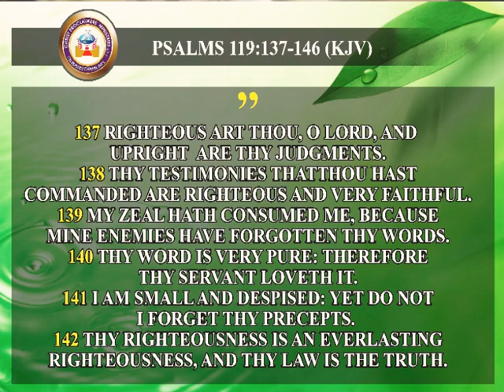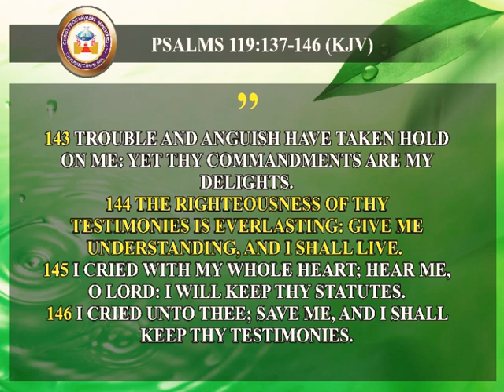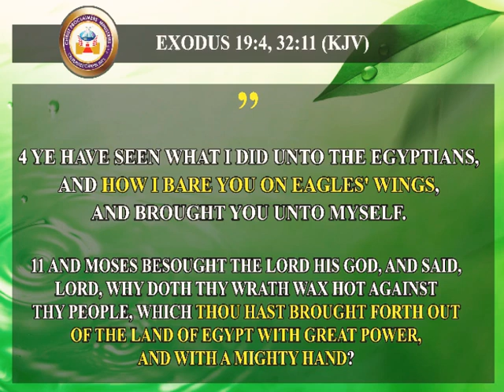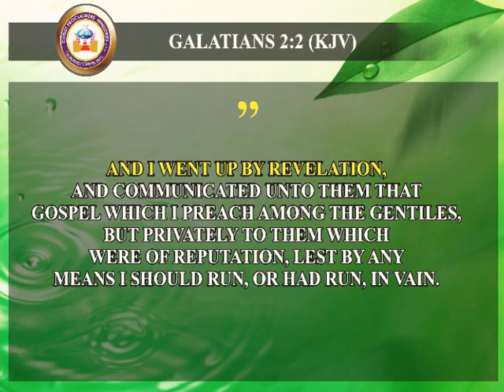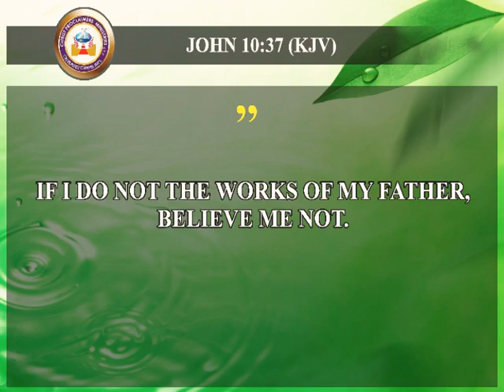STIRRING UP VIOLENT FAITH FOR SUPERNATURAL BREAKTHROUGH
IT IS FAITH THAT TURNS BREAK DOWN TO BREAKTHROUGH.FIND OUT HOW IN THIS POWER PACKED MESSAGE.